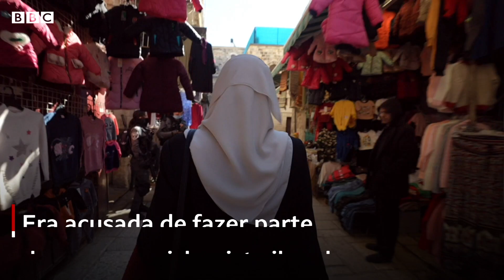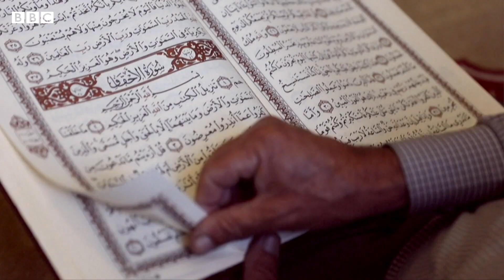Os judeus que se disfarçam de muçulmanos para orar em monte sagrado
O Monte do Templo, localizado na Cidade Velha de Jerusalém, é considerado um lugar sagrado tanto para judeus quanto para muçulmanos.

Depois que Israel ocupou o leste de Jerusalém na Guerra dos Seis Dias, em 1967, tomando o local que antes pertencia à Jordânia, uma situação delicada se estabeleceu: aqueles que não são muçulmanos podem visitar o monte, mas não podem orar nele.

Alguns judeus, porém, revelaram à BBC que têm se vestido como muçulmanos para entrar e orar no Monte do Templo, onde fica a mesquita de Al-Aqsa, bastante importante para o Islã.

Raphael Morris, líder do grupo "Retornando ao Monte", é um deles. Ele acredita que o local pertence aos judeus, já que assim foi prometido na Bíblia.

Já para a ativista palestina Hanady Halawani, o objetivo é defender o local daquelas que ela considera serem "colonos".